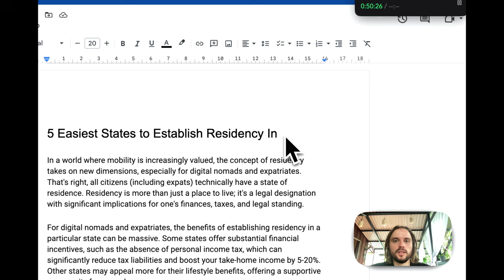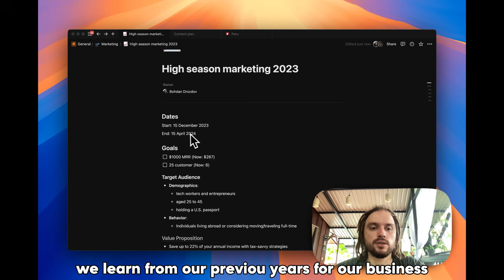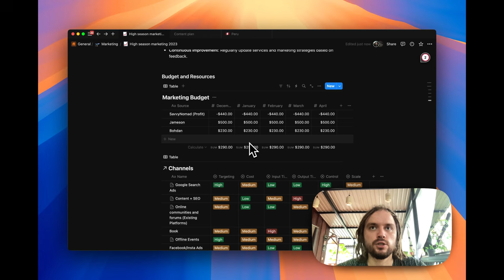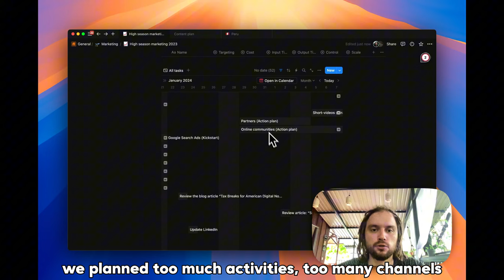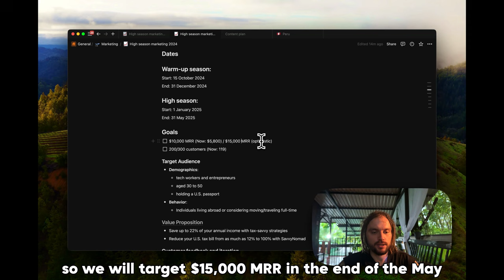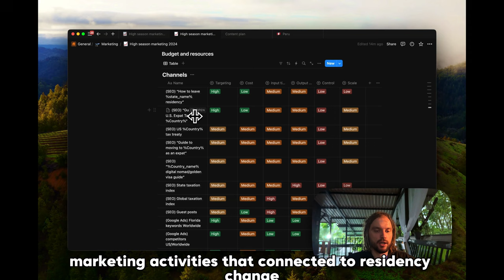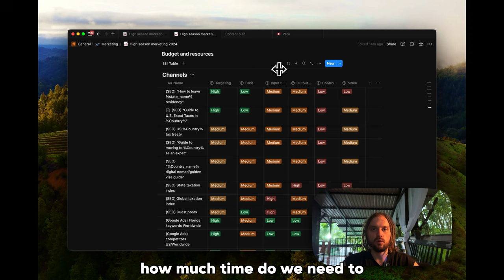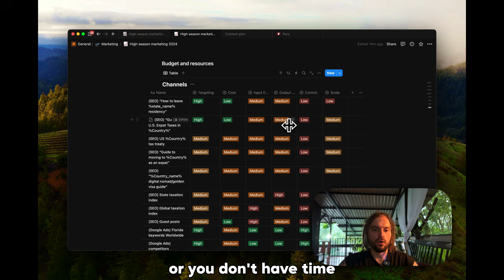building a $1M startup from Costa Rica 🇨🇷 jungle | marketing strategy (weekly vlog)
I’m Bo, a nomadic startup founder traveling the world while building my business

join me on a journey to build my startup and enjoy nature in Costa Rica! 🌴

In this week’s vlog, you’ll get an inside look at:
00:00 intro
00:18 week goals
01:48 content proofreading
03:14 old marketing strategy
06:32 new marketing strategy
11:43 road trip
12:19 enjoy journey
15:06 reflection on the week
16:15 closing remarks